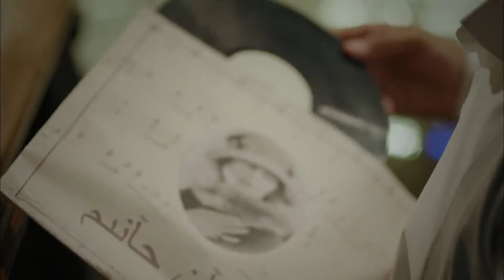Lovebird Episode 22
Gülperi, Çalıkuşu and many more series of TIMS&B Productions, which had taken on the production of  internationally critally acclaimed Turkish TV series, are on this channel.

Feride, who lost her mother at a young age, is brought to Istanbul by her father, a soldier, to live with her grandmother. When her grandmother dies, Feride’s father enrolls her in Notre Dame de Sion French Boarding School, for her to receive a good education. Here, she is nicknamed "Çalıkuşu" because of her mischievous behavior and refusing to get down from the tree in the school garden. She spends her summer vacations with her aunts. Soon after, she also loses her father, and becomes and orphan.

Feride grows up to be a very beautiful young girl. Ever since she was little, she have had secret feelings for her aunt's son Kâmran, who is a few years older than her.

Cast: Fahriye Evcen, Burak Özçivit, Begüm Kütük Yaşaroğlu, Mehmet Özgür, Ebru Helvacıoğlu, Elif İskender, Deniz Celiloğlu

Production: Tims Productions
Director: Çağan Irmak - Doğan Ümit Karaca
Producer: Timur Savcı
General coordinator: İlkay Doğan
Script: Sevgi Yılmaz
Art Director: Nilufer Çamur
Director of Cinematography:  Veysel Tekşahin